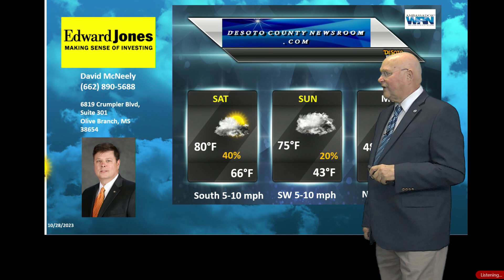David McNeely Oct 28 2023